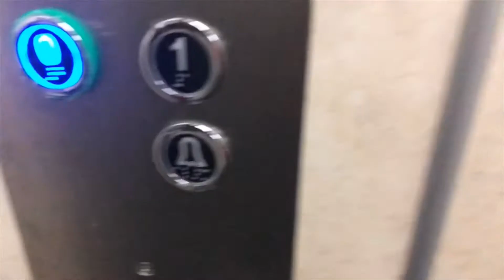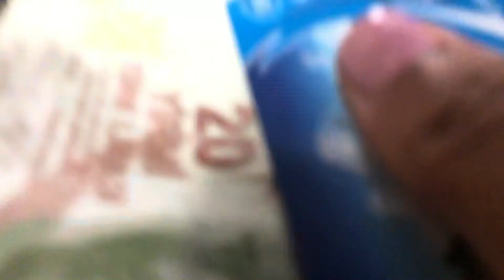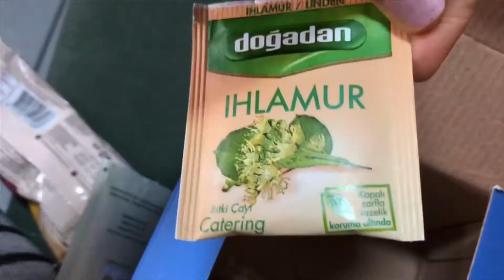WEEKLY VLOG | OOTD. Work . What I Eat. Attending A Symposium | Vlog #59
Hello,